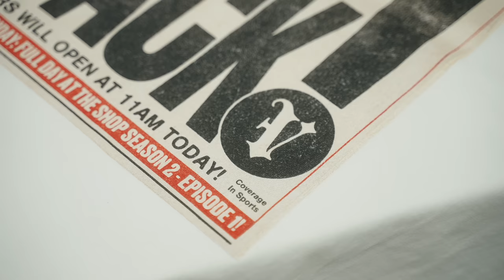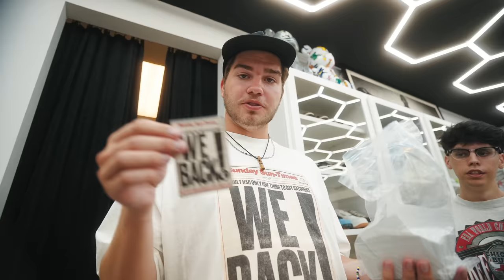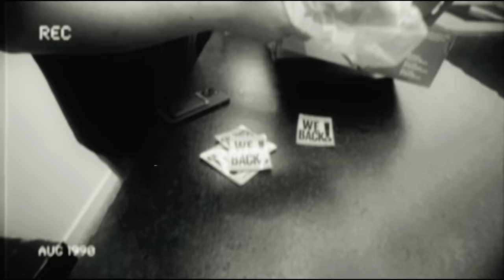GRAND OPENING VLOG, NONSTOP HEAT, CRAZY TRADES, BEST SALES DAY EVER! (KIDS CAMPED OUT FOR 15 HOURS)